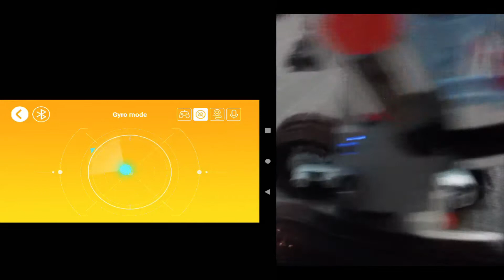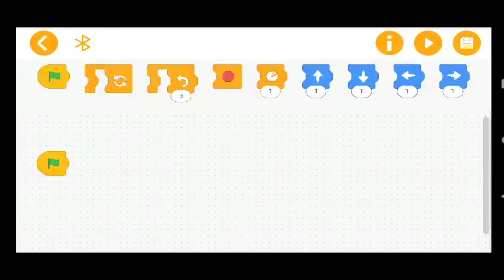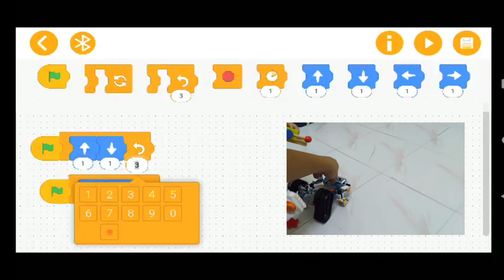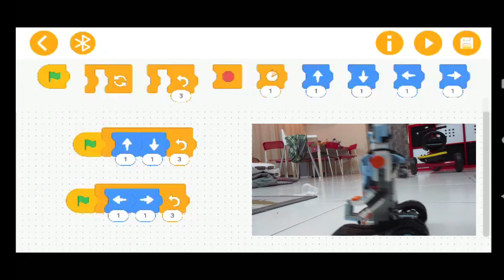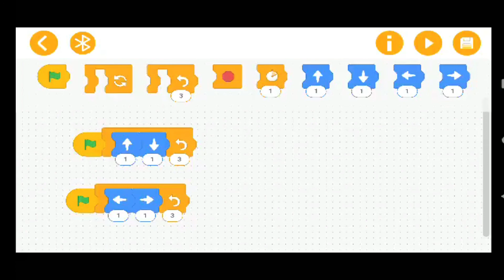How to play Aimubot | Aimubot in Action Mould King - STEM Robot Kit by Akiro | English S1E2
Hello Kajidataonline fans. THIS IS MY HOBBY. Sharing session.

Ini adalah robot permainan blok yang sangat bagus. Robot mainan Mould King 13004. Model ini adalah sangat menarik untuk pembelajaran STEM.

-Admin Kajidataonline-
Playlist: MY HOBBY & LIFESTYLE